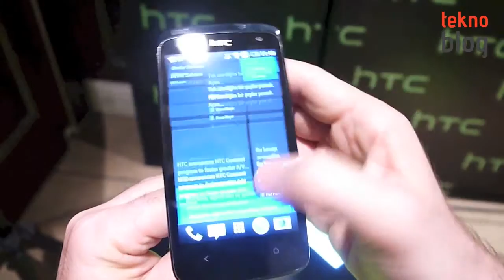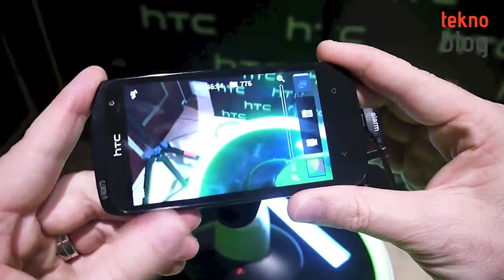HTC Desire 500